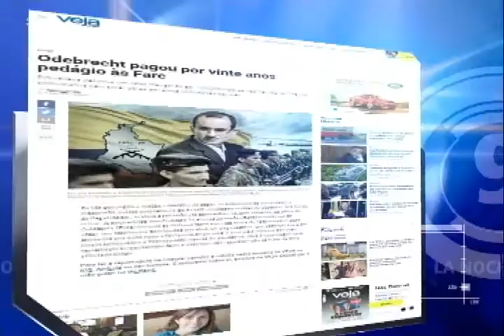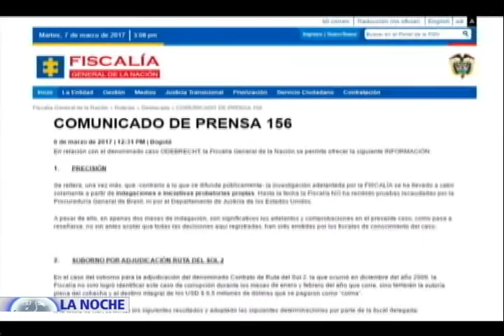CRECE EL ESCÁNDALO DE CORRUPCIÓN DE ODEBRECHT EN COLOMBIA. I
Producción general: Jenny Lizarazo Twitter: @jennylizarazo

CRECE EL ESCÁNDALO DE CORRUPCIÓN DE ODEBRECHT EN COLOMBIA

Las dos campañas presidenciales del año 2014 en Colombia bajo la lupa de las investigaciones que adelanta la Fiscalía por los supuestos actos de corrupción que habría ejecutado Odebrecht en Colombia.

La Fiscalía abrió también indagación preliminar contra las exministras Cecilia Álvarez y Gina Parody por su eventual interés en la celebración de un multimillonario contrato de una vía, que según denuncias que están en poder del ente investigador, presuntamente buscaban favorecer negocios particulares.

Mientras en Colombia las investigaciones avanzan, en Brasil la revista "Veja"  reveló que las Farc también habría recibido dinero por parte de Odebrecht.

Hoy en el programa La Noche de NTN24, la Excandidata presidencial de Colombia y Ex Ministra de Defensa Marta Lucía Ramírez, el consultor y Exdirector de la DIAN, Juan Ricardo Ortega, y el Exdirector de la Unidad de Información y Análisis Financiero UIAF, Alberto Lozano analizan, desde distintos ángulos de opinión los tentáculos de Odebrecht en Colombia y hacen una profunda evaluación de la forma como hasta ahora ha actuado la justicia para esclarecer el escándalo de corrupción que sacude a varios países del continente americano.